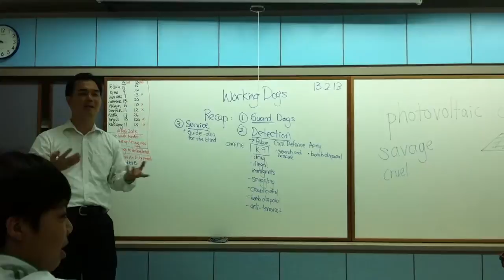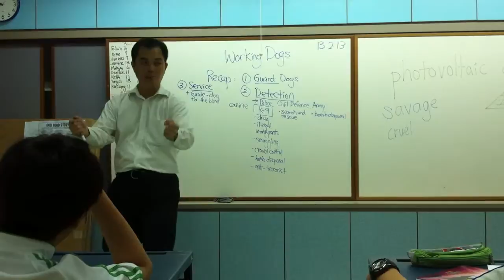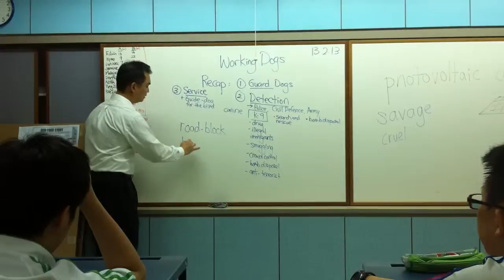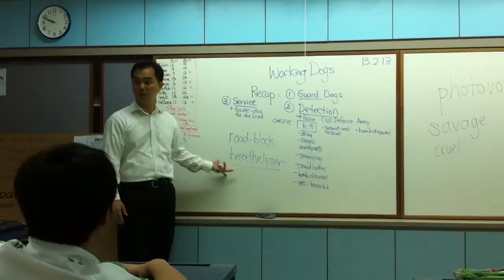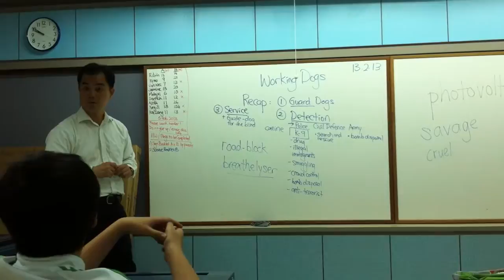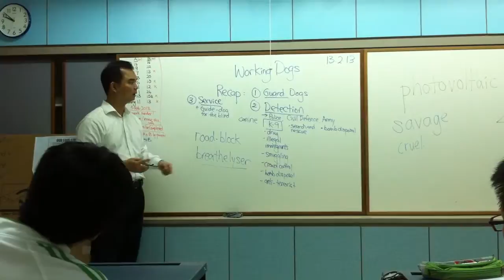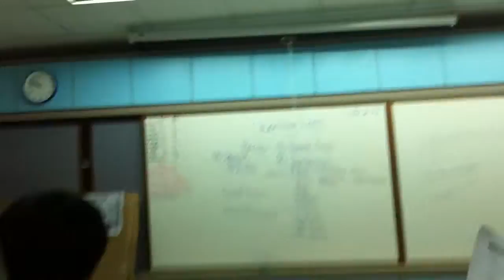Working Dogs beginning sequence 2